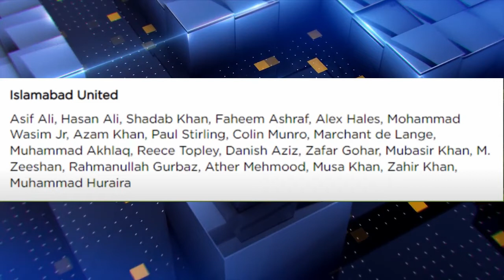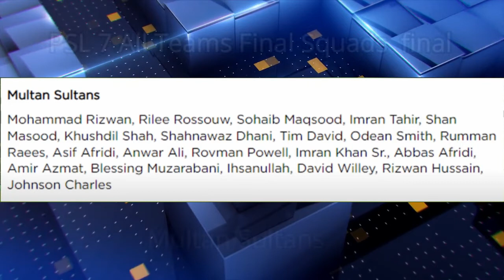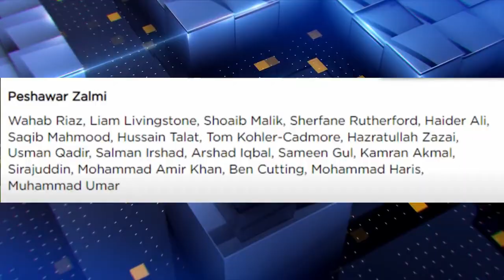PSL 7 All Teams final Squad l Shah Khalid